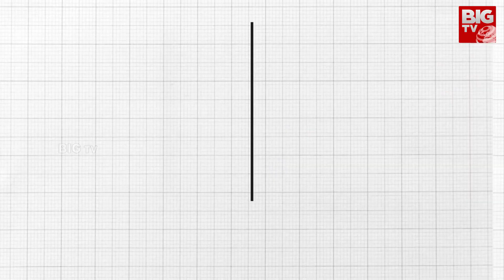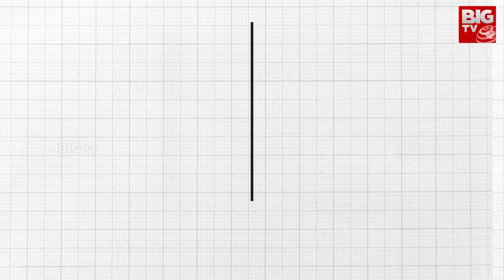Second Phase Sheep Distribution From June 5 | గొల్ల, కురుమలకు తెలంగాణ సర్కార్ శుభవార్త | BIG TV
Second Phase Sheep Distribution From June 5 | గొల్ల, కురుమలకు తెలంగాణ సర్కార్ శుభవార్త | BIG TV Telugu News Channel